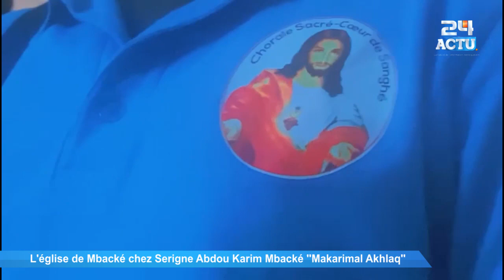L'église de Mbacké chez Serigne Abdou Karim Mbacké ''Makarimal Akhlaq''